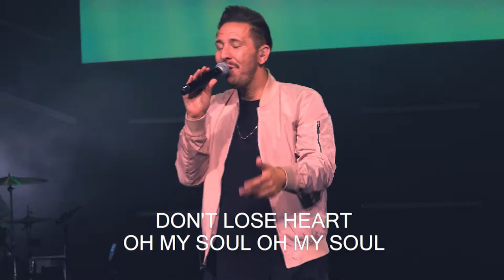King of Glory - Passion (Active Music Cover)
Active Music Cover of King of Glory